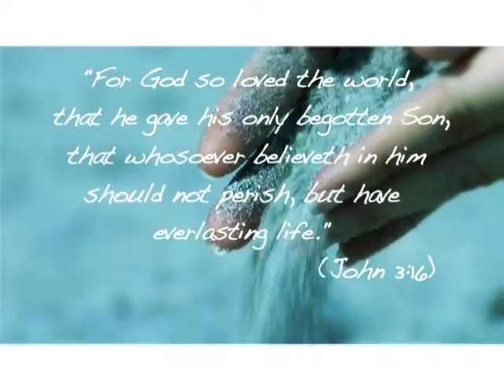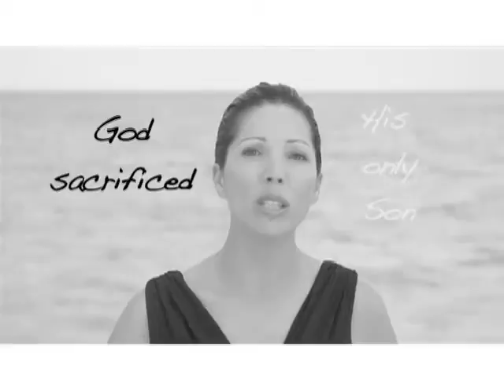Intro Straight from the Heart - Love